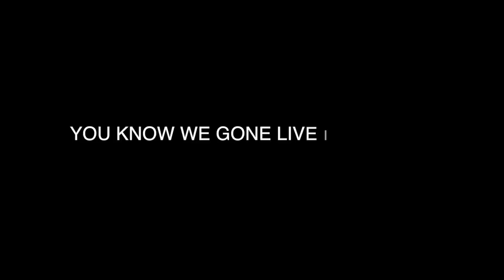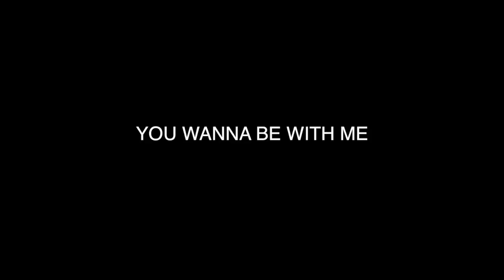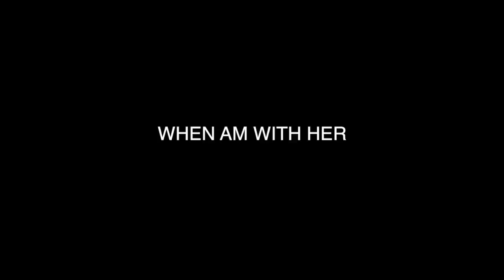[FRESNO RAPPER] Megabyonic Want You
Megabyonic Want You [Prod By. Megabyonic]

OR TEXT COLLABORATION TO (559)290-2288

Royal Line Music Group - Beyond It Records - Entertainment